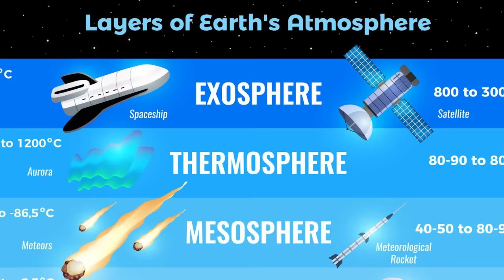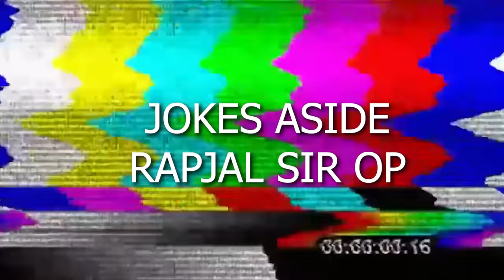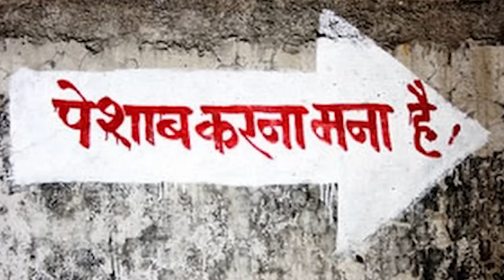Funniest Hairstyles Ever #3